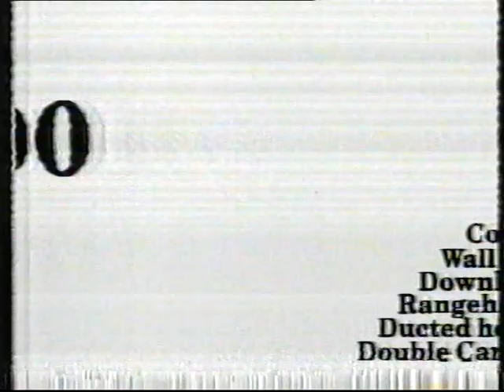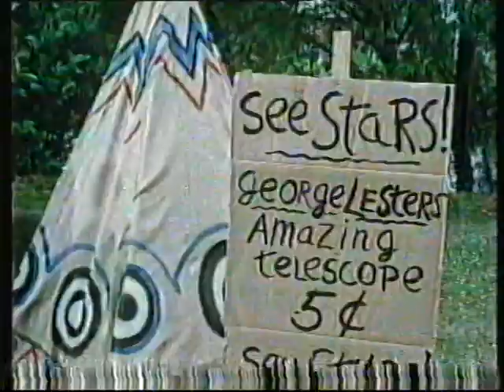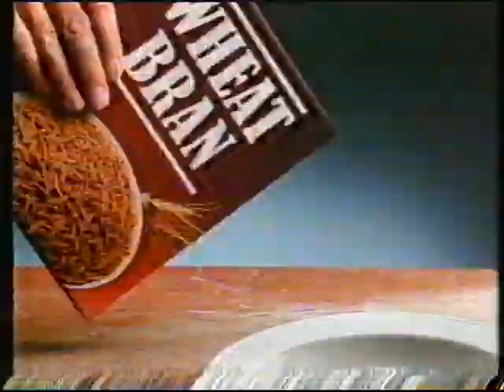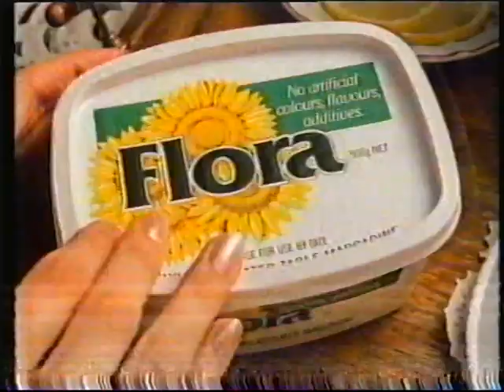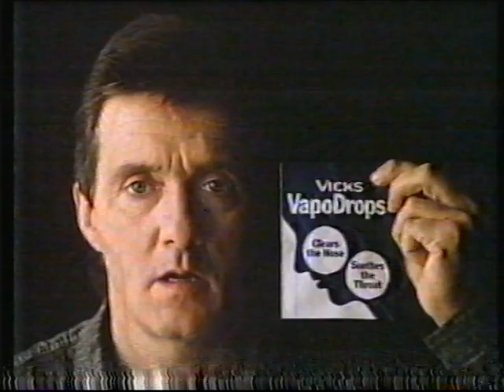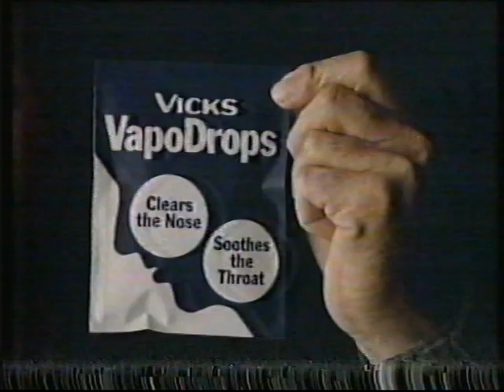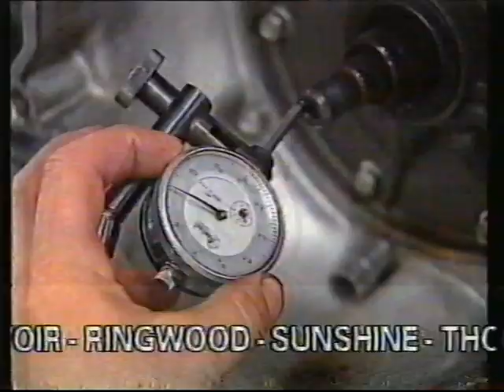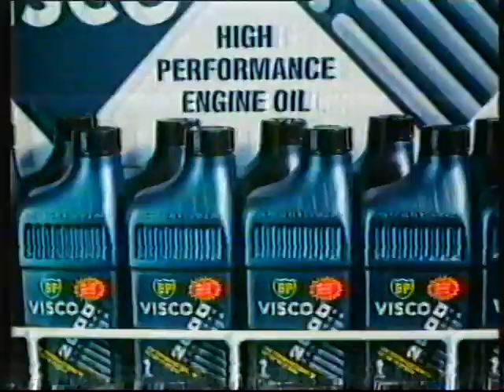Australian TV Commercials 48 (HSV-7, May 27, 1989)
Commercials from Channel Seven Melbourne, recorded on May 27, 1989.

Background: More commercials from the month of May 1989, but this time we're on Channel Seven with "Money From Home" and "Don't Raise The Bridge, Lower The River" our featured programs. Sorry for the shit quality too, but it should still be watchable.

Commercials (* = Repeat):

Block #1:
-The Spaceman In King Arthur's Court promo
-Kraft Beefy Meals
-AV Jennings
-Alexandera (I LOL at the "NOT EVEN, EVEN" part.)
-Tatts Instant Scratch-Its
-Toblerone (I think this ad may be racist IMO.)
-Australia's Most Wanted promo

Block #2:
-Paramount Pictures closing logo
-Endless Night promo (1)
-Channel Seven ID (Does anyone else think that this has an NBC vibe to it?)

Block #3:
-Running Scared promo (Gah, excessive image flipping!)
-Hyster
-Kambrook
-Uncle Tobys Crunchy Oat Bran
-Club Méditerranée
-ANZ
-Ansett (Considering that they're not around anymore, they aren't the best airline in the world.)

Block #4:
-Teen Wolf Too promo (The sequel nobody wanted!)
-Panadol Sinus Relief
-Flora (If this woman's best friend is a flower, then she needs serious help.)
-AV Jennings*
-Natrel Plus
-Holeproof Underdaks (What the hell were they on when they made this ad?)
-Hinch promo (1)

Block #5:
-AMSCAR Round 2 promo
-Kambrook*
-Advance 2000 Business Sales (Wrong state you idiots!)
-Toblerone*
-Rap'Tou (Oh god, time for one of those ridiculously long infomercials.)
-Alberto
-Home & Away promo

Block #6:
-Climate In Crisis promo (Do people even listen to these sort of programs?)
-Vicks VapoDrops
-Kraft Beefy Meals*
-McCullcoh Titan (Set on your generic 80's grid background!)
-Shakin' Stevens - A Whole Lotta Shaky
-Toblerone*

Block #7:
-Seven Nightly News promo
-AV Jennings*
-Hyster*
-Harvey World Travel (Does anyone know where Drowana is?)
-AJAX Spray n' Wipe
-First Choice Furnishing (1)

Block #8:
-Hey Dad/Family Ties promo (*Insert Robert Hughes sexual assault joke here*)
-Rap'Tou*
-First Choice Furnishing (2)

Block #9:
-Endless Night promo (2)
-Toblerone*
-Innovator
-Natrel Plus*
-A.T.R.A
-IOOF (This looks like a boring ride.)

Block #10:
-Hinch promo (2)
-Violet Crumble
-KOTO
-BP Visco 2000
-Nissan Navara
-Vision Express